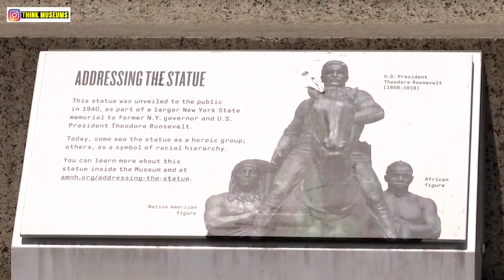President Teddy Roosevelt Statue Removed in NYC Museum 2022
$2 Million USED For President Roosevelt Statue Removal in NYC Museum.

After decades of protest the removal of New York City's controversial monument of the statue of former American president Theodore Roosevelt began this week. The Roosevelt statue outside of the American museum of natural history was commissioned back in 1925 and it depicts a former president on a horse with a native American man and also an African man on foot at his side, the monument has long been criticized as being a racist and also a colonialist symbol.

Workers completed the removal of a statue of Theodore Roosevelt from outside New York City's American Museum of Natural History. The statue, unveiled to the public in 1940, showed Roosevelt on a horse, with a Native American man and an African man by his side.

Welcome to the Think Museums Youtube Channel!  Here you will find a unique entertaining perspective traveling to different Cultural Landscapes, Nature Trails,  Museums, Events ,Cityscapes, Sites and Monuments.